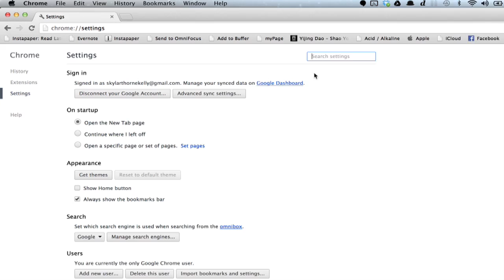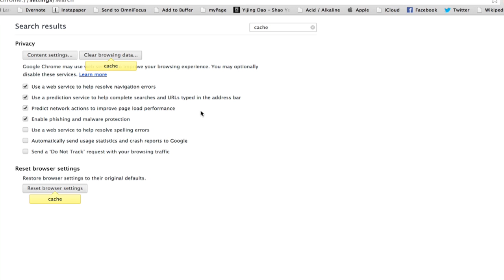How to Make Google Chrome Download Faster : Google & Internet Browser Tips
Making Google Chrome download faster is a process that begins by updating your software. Make Google Chrome download faster with help from an experienced computer professional in this free video clip.

Series Description: The key to knowing how to get the most out of the Internet is knowing how to use the Web browsers installed on your computer. Get tips on Internet browsers with help from an experienced computer professional in this free video series.